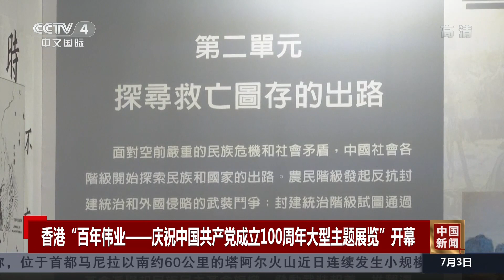香港“百年伟业——庆祝中国共产党成立100周年大型主题展览”开幕 |《中国新闻》CCTV中文国际